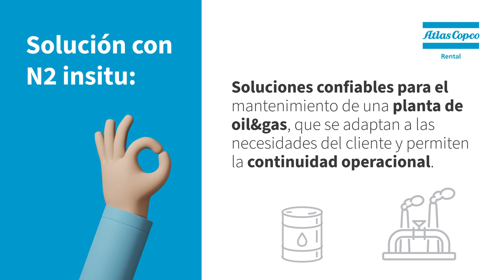Caso Exito Specialty Rental Perú